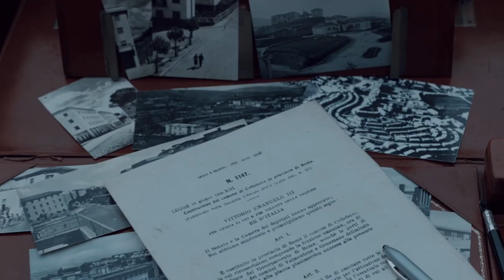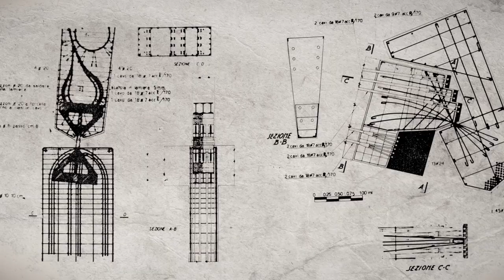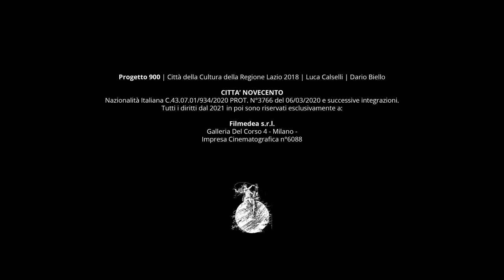Città Novecento | Teaser Docufilm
Presentato al MAXXI durante la Festa del Cinema di Roma nella sezione

Archetipo della Città di Fondazione del ‘900. Oltre un secolo di progresso e sviluppo, raccontato da Alessandro Haber attraverso la fiction ambientata in una fabbrica e il suo centro abitato, dal Villaggio Operaio liberty, al piano di Riccardo Morandi, l’evoluzione urbanistica e sociale dalla città razionalista degli anni ’30, fino alla Città Aziendale del dopoguerra.
Un viaggio tra il lavoro e l’innovazione tecnologica di una comunità che ha saputo rigenerarsi aprendosi al futuro, fino a diventare la prossima CapitaleEuropeaSpazio.

Paese | Country: Italia
Anno | Year: 2021
Colore | Colour /BN | BW: Colore e BN
Formato | Format (es. 35mm, D-Cinema, HDCAM, 16mm, etc): ARRI RAW
Durata | Runtime: 62’
Lingua | Language: Italiano

Interpreti | Cast: Alessandro Haber, Massimo Cacciari, Antonio Pennacchi, Marzia Marandola, Emilio Gentile, Maurizio Morandi, Claudia Conforti, Gianfranco Siniscalchi, Maurizio Morandi, Luigi Prestinenza Puglisi, Giorgio Novello, Calvani Lorenzo, Luana Filosini, Frida De Vecchis, Gianfranco Omobono, Paolo Sponzilli
Regia | Director: Dario Biello
Direttore scene di fiction | Fiction’s cut director : Pierluigi Ferrandini
Sceneggiatura | Screenplay: Dario Biello
Fotografia | Cinematographer: Filippo Silvestris
Montaggio | Editor: Filippo Silvestris, Luigi Gamba, Simone Colombo, Graziano Giordani, Vitor Ribas, Fabio Crisante
Scenografia | Production Designer: Andrea Montesanti, Sofia Presta
Costumi | Costume Designer: Cinzia Pagano,
Musica | Music: Filippo Silvestris
Suono | Sound: Daniele Macchini, Andrea Giannetta
Produttore | Producer: Diego Biello
Co-produttore | Co-producer: Enrico Bufalini
Produzione | Production: Filmedea
Co-produzione | Co-production: Luce Cinecittà
Distribuzione italiana | Italian Distribution: Filmedea